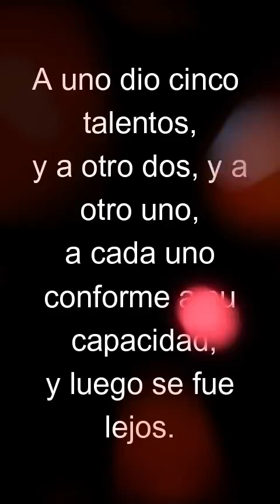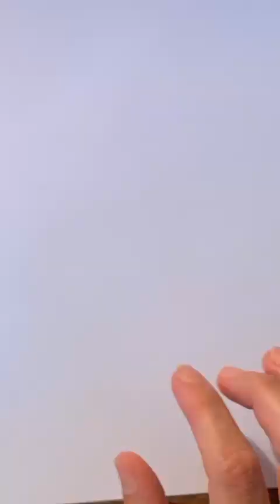Talentos M25 14 30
Esta canción está inspirada en la parábola de los talentos de Mateo, 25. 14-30, y en las enseñanzas de muchos mentores que nos invitan a usar nuestros dones, no solo para el beneficio propio, sino para el beneficio de todos.

Cada uno de nosotros es único, y a cada uno se nos ha otorgado uno o varios talentos que si no utilizamos, este se nos puede ser retirado, por lo tanto, seamos como los siervos que multiplicaron sus talentos en nombre de lo divino, y pongamos al servicio de todos estos dones, para hacer de este un lugar mejor.